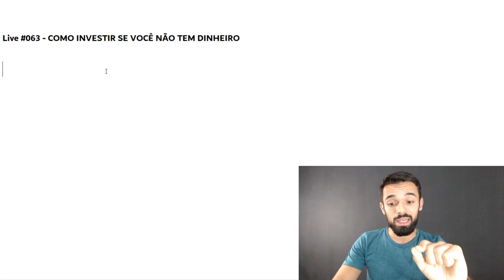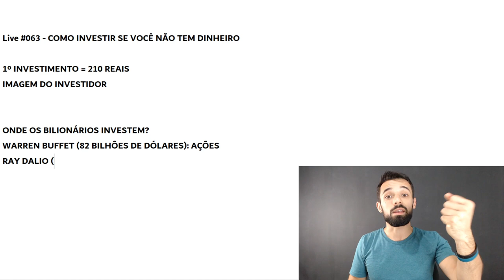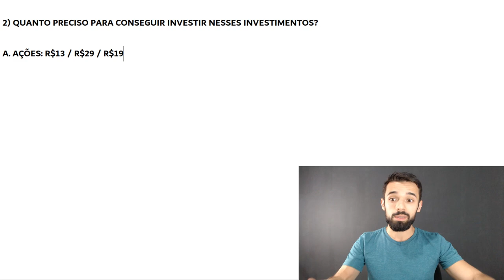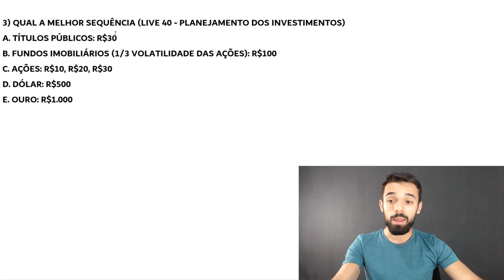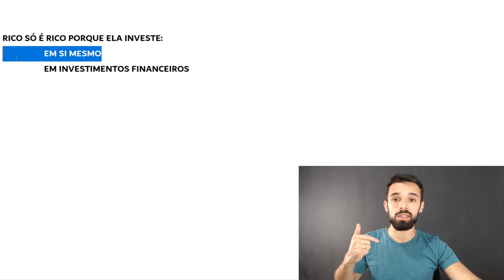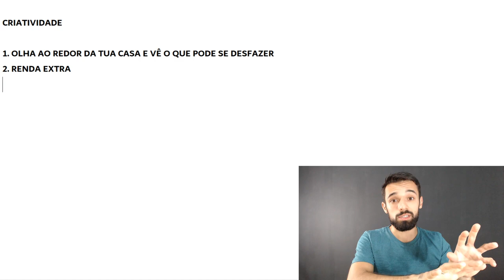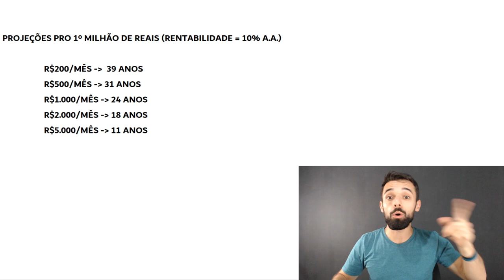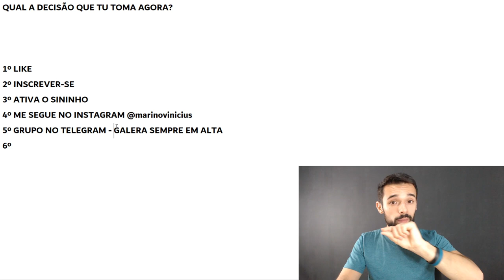COMO INVESTIR SE VOCÊ NÃO TEM DINHEIRO | Live #063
Você não tem dinheiro, mas quer começar investir? Ou você tem dinheiro, mas muito pouco, para investir e acredita não ser o suficiente? Se você respondeu sim a uma dessas duas perguntas, nessa aula você vai descobrir como investir se você não tem dinheiro.